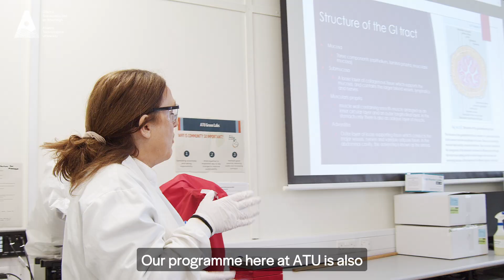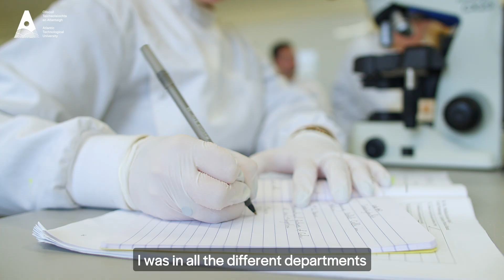AU671 - Bachelor of Science (Hons) in Medical Science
Medical Science is the study of investigative laboratory procedures, techniques, and instruments that are required for the diagnosis of clinical disease and the monitoring of therapy. In recent years there has been an increasing demand for medical laboratory diagnostic services and for the development of new services.

This CORU-approved programme will provide students with a solid foundation in the basic sciences together with the skills and knowledge to practice medical laboratory science. Graduates are specifically qualified to work in modern hospital laboratories and are involved in the investigation and diagnosis of medical conditions and disease.